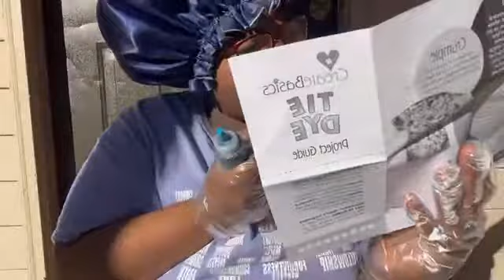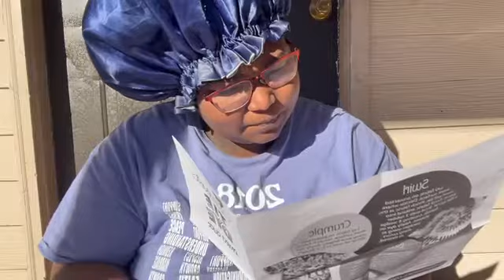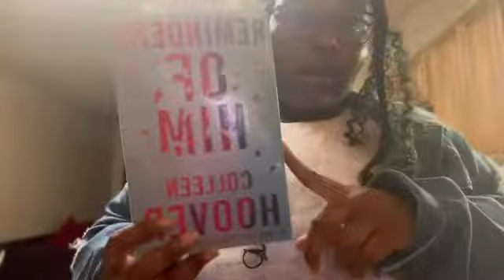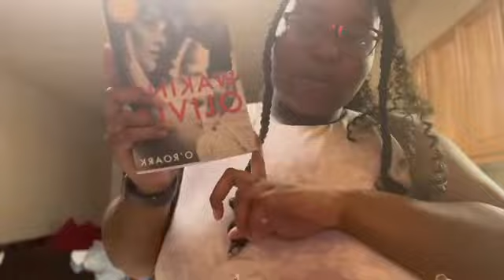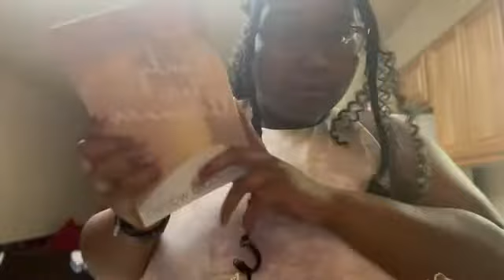VLOG | is my outfit online actually worth it? * plus size * + new hair + how to sweat more